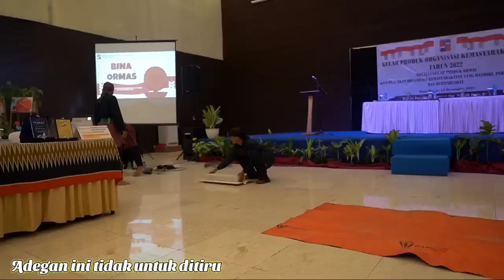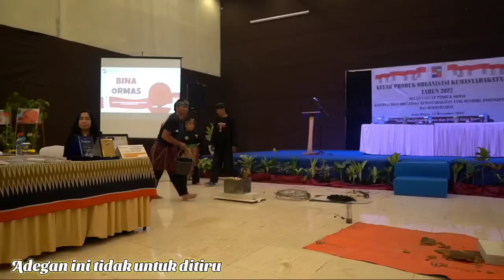PEMBUKTIAN !! Denny Melihat Aksi Menegangkan Master Debus Keb4L Api